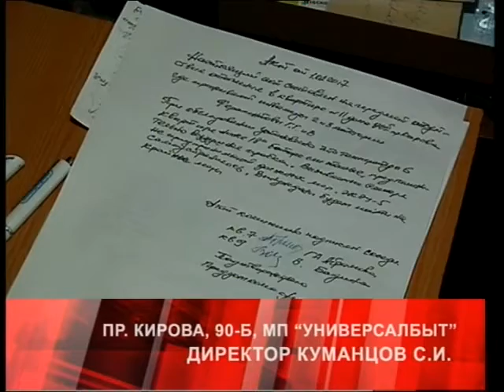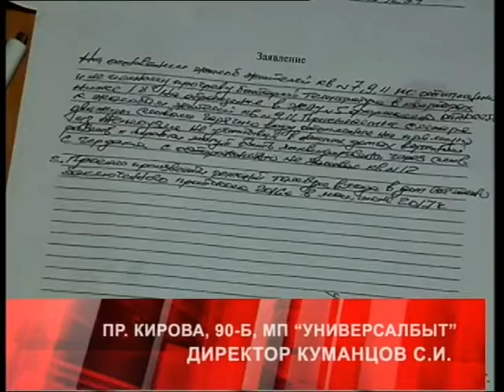Дежурный по городу 10 02 17